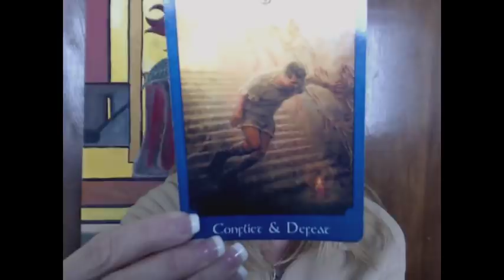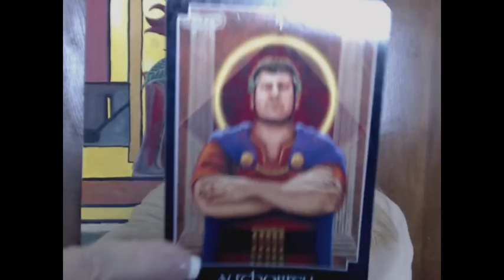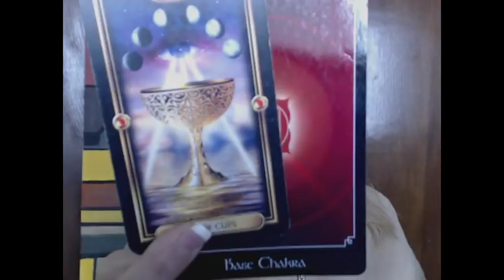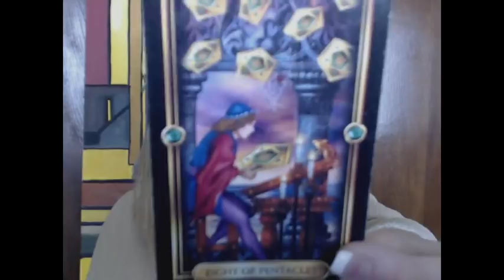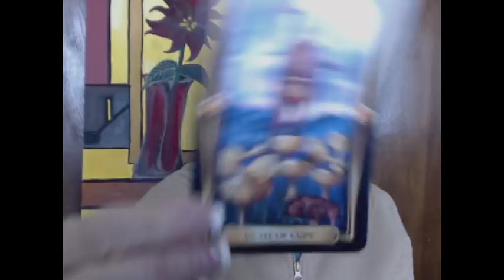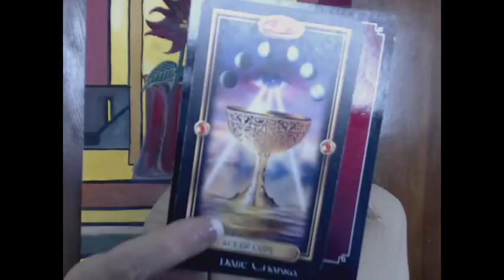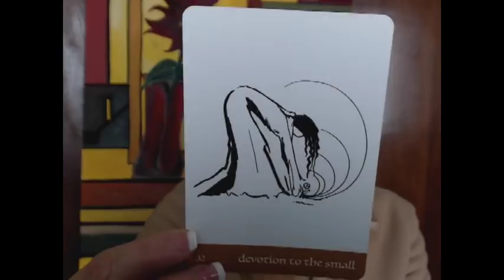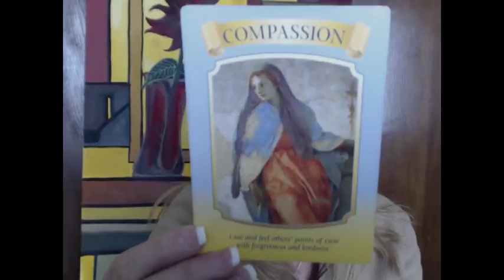SCORPIO Feb 1-15 2018 Reading; SACRIFICES BRING NEW BEGINNINGS...